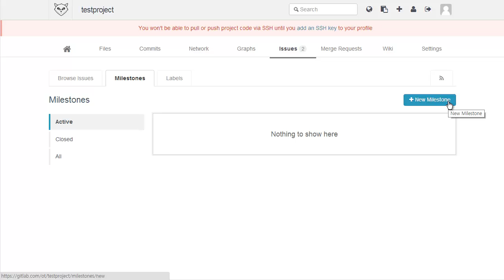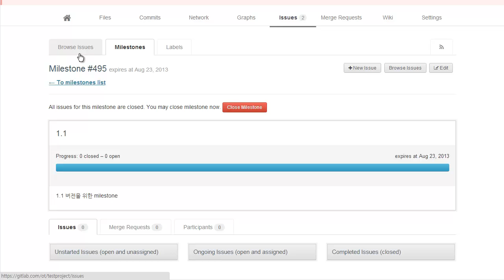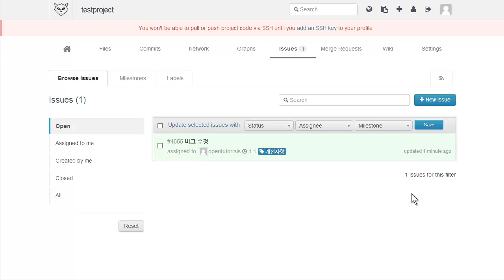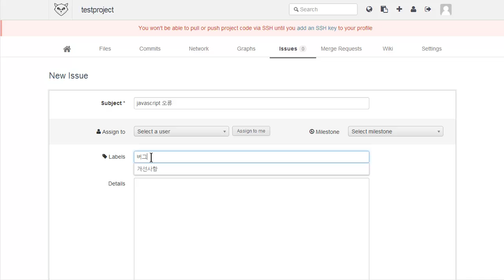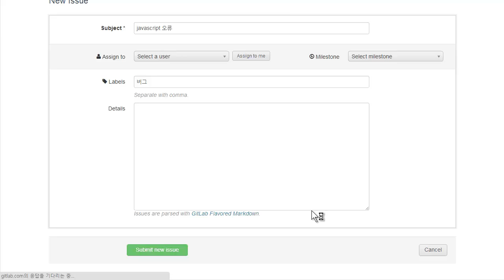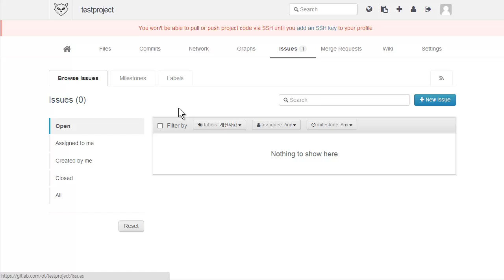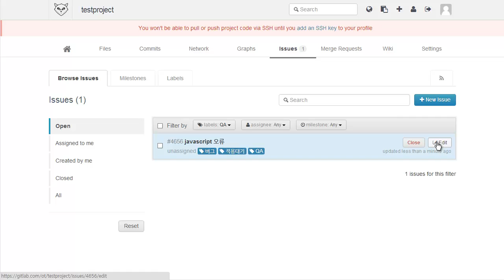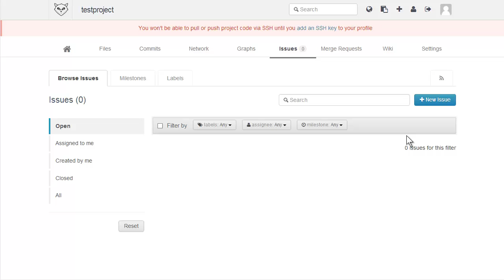gitlab issues 3 milestone label